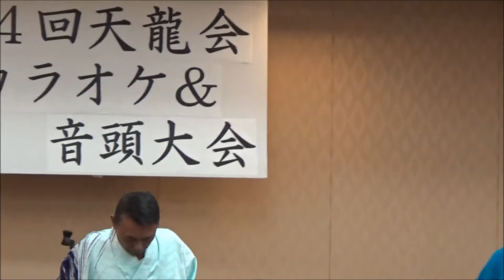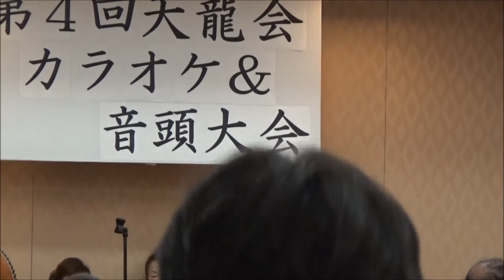河内音頭 久乃家勝信 ♬第4回天龍会カラオケ＆音頭大会♬ 2019/10/13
八尾プリズムホールにて